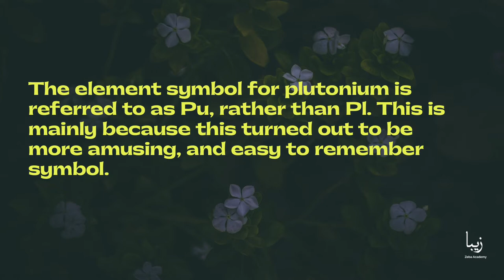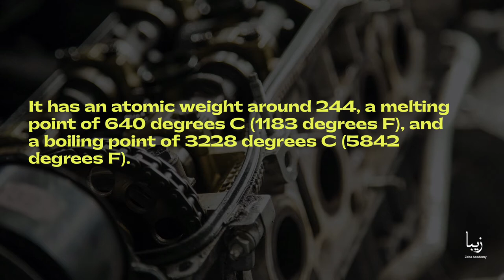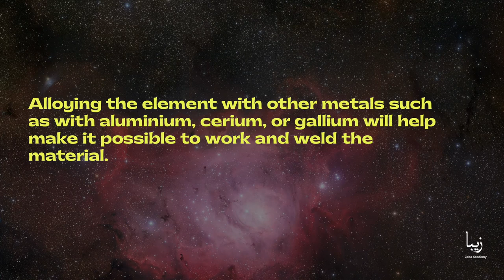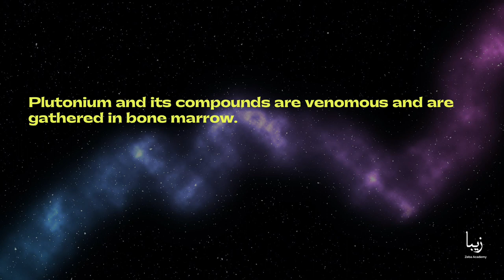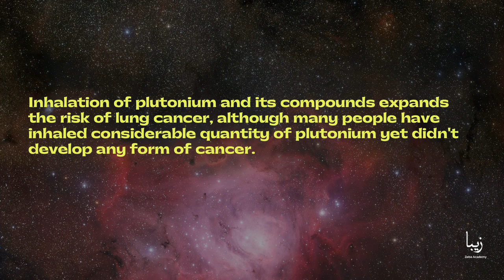All about Plutonium | Science by Zeba Academy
The element symbol for plutonium is referred to as Pu, rather than Pl. This is mainly because this turned out to be more amusing, and easy to remember symbol.